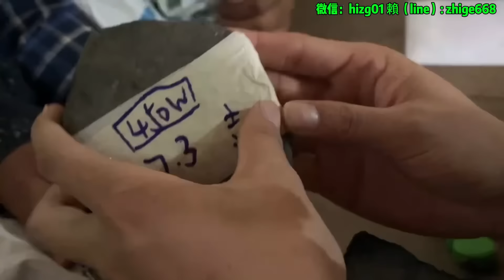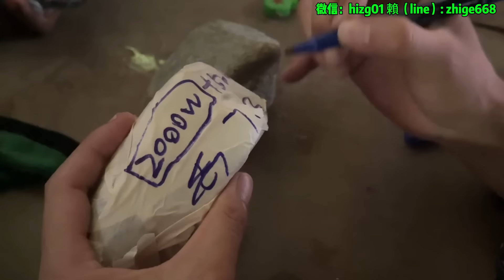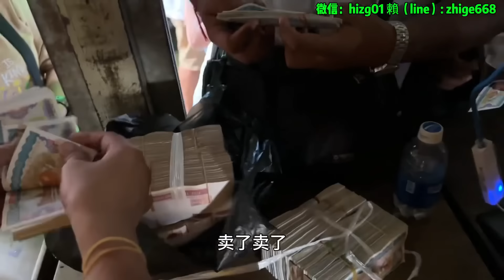志哥帶病收料吐露心聲！ 絕秘翡翠竟不給拍？ 給價3億為何不賣？